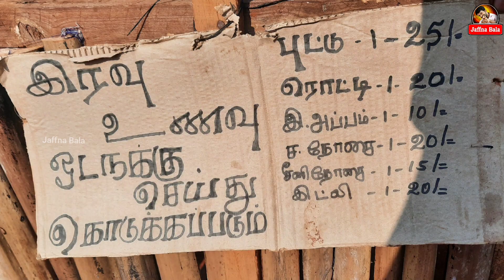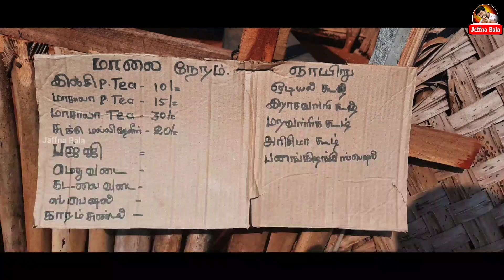அடேங்கப்பா இவ்வளவு மலிவா😳 யாழ்ப்பாணத்தில இப்பிடி ஒரு உணவகமா..? |Low price food jaffna Keerimalai